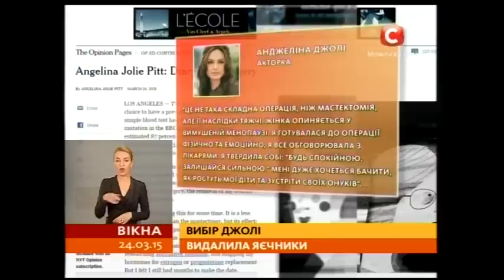АВІАТРОЩА у КИЄВІ, зруйноване ДЕБАЛЬЦЕВЕ та КАХОВСЬКИЙ СКАНДАЛ — ОСТАННІ НОВИНИ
Це відео публікується винятково з документальною метою, щоб доносити правду про війну в Україні та воєнні злочини Росії.